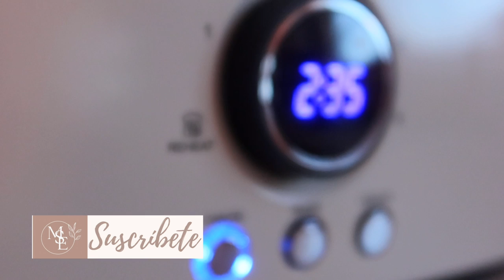HOMEMAKING TIPS|Limpieza, Recetas, Productos Naturales, Lavanderia y mucho mas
Hola queridos corazones, en el video de hoy os muestro un dia de mi rutina de limpieza y tambien os dejo algunas recetas de mis productos naturales.
 Espero sea de vuestro agrado . Muchas gracias por todo vuestro apoyo✨.

🥦RECETA DEL BROCOLI CHEESE🥦
Ingredientes
1/4 taza de mantequilla
1/2 taza de cebolla picada
1 1/2 tazas de caldo de pollo
2-3 tazas de floretes de brócoli, picados en trozos pequeños
1 taza de leche
1 taza de crema de leche
1/4 taza de harina para todo uso
1 1/2 cucharaditas de sal
1/2 cucharadita de pimienta negra
1 pizca de pimienta cayena (o más si se desea)
2 tazas de queso cheddar rallado

Preparación
Derretir la mantequilla en una olla grande a fuego medio-alto. Luego, añadir las cebollas, las zanahorias y el brócoli, cocinar durante unos 5 minutos (puede ser más o menos dependiendo del tamaño de las verduras que corte).
Agregar lentamente el caldo, la leche y la crema. Espolvorear con harina y añadir la sal, la pimienta negra y la pimienta cayena, revolver a fuego medio hasta que espese. Esto tomará cerca de 10-15 minutos.
A continuación, una vez que haya espesado, añadir el queso y revolver hasta que se derrita. Servir la sopa y disfrutar.

✨BLANQUEADOR TOALLAS:
1 Taza de Washing soda (Perborato)
1 Taza de Borax
1 Taza de detergente en polvo

Dejar en reposo minimo 3 horas con agua muy caliente, Lavar con un ciclo de ropa blanca. (si las secas al sol, se blanquearan mas)

🌟ENLACES DE MI ESCAPARATE DE AMAZON QUE OS PUEDEN INTERESAR:

🌟 DESCARGAR GRATIS
🌟 GUÍA SEMANAL:

📷 My Camera

⭐ BIENVENIDOS